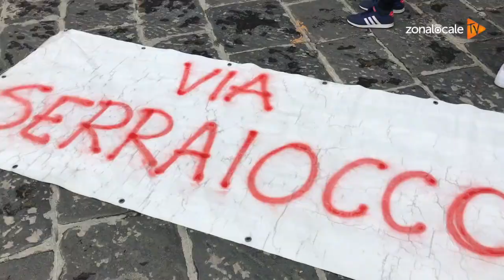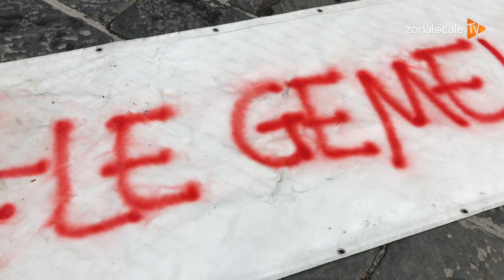Il centro sportivo "Le Gemelle" scende in piazza